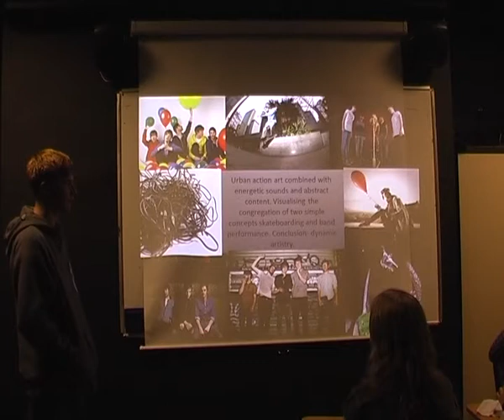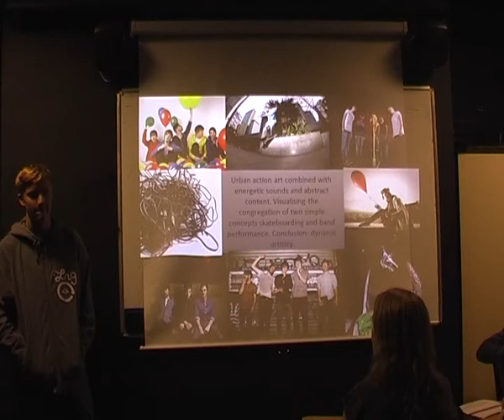Jack Tranter Pitch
A2 Media Pitch